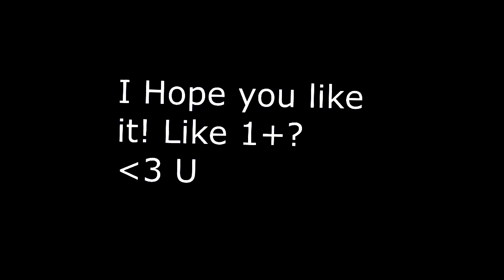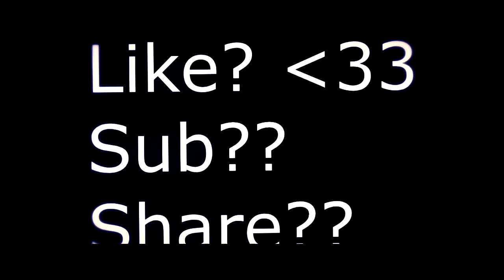Minecraft PvP Montage #22 | Never Lose You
IP:
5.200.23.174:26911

NOW FACTIONS ( WITH DTR ) +  KITS NO HCF MORE

DeathBan 30 Minutes ( REMOVED )

Edit Time: 6h
1.7 SERVER

SUMMER SALE OF ICFACTIONS

By Every ICrazyyTeam/Montage Video i will Update the Member list who left or Joined!

eu.badlion.net / kohi.us

Want to Sign Up for my PvP Clan? [ ICrazyyTeam ]

MEMBERS:

ICrazyySpeedeyy_ LEADER
ICrazyySphinx_ LEADER

ICrazyyHercules_
ICrazyyReach_
ICrazyyJokerZ_
ICrazyyRainDrop_
ICrazyyNukezZ_ or a other name
ICrazyyToggled_
BigSheepFTW
ICrazyyRedFox_

After The Fight::
If i survive with 6 pots or lower you can join ( Pot PvP )
If my Second helmet broke you can join ( Gapple )
These modes only ;)

You need 2 change your name and we need ur skype ;)